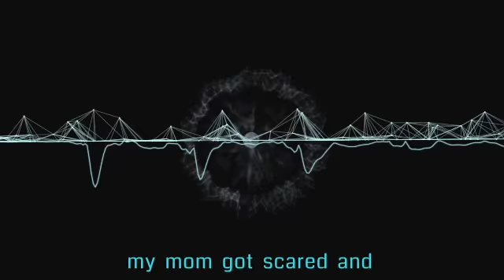Misty Hannah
rqnxqifvieppmseggeqpotycfxwuiarxmacjm